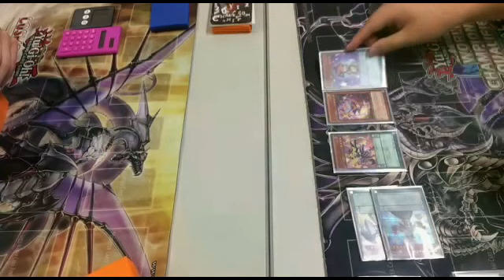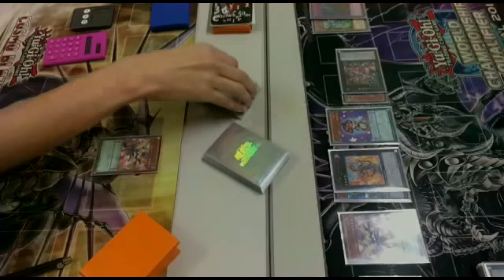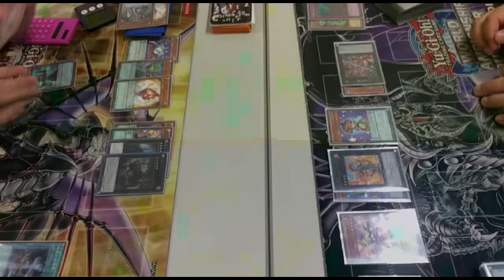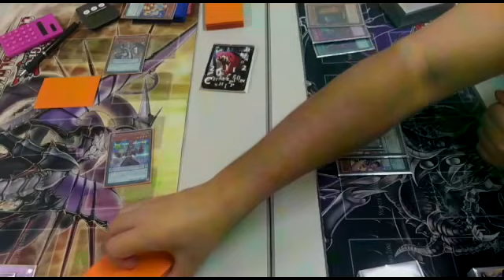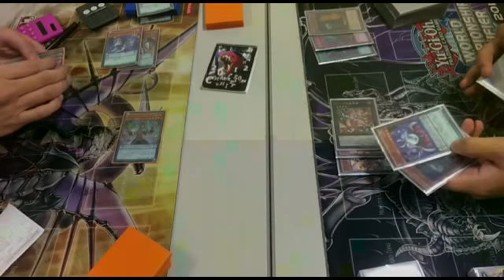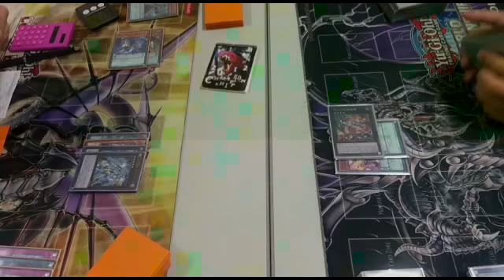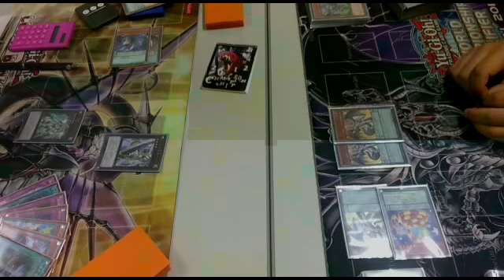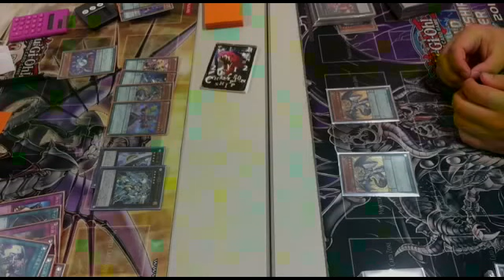[ガッチャCS]：準決勝【EMEm】VS【EMEm】/ Yugioh Championship Tournament: EMEm VS EMEm 遊戯王大会対戦動画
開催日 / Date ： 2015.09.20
大会名 / Tournament ：ガッチャCS3
参加者数 / Entry ：129人
●左プレイヤー / Left Player
 【EMEm / Entermate and Entermage】

←vs→

●右プレイヤー / Right Player